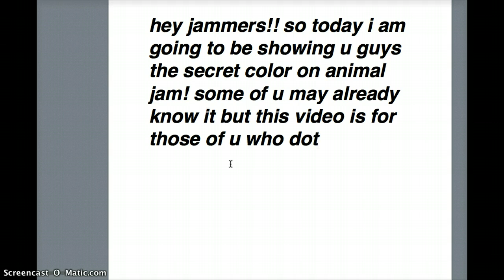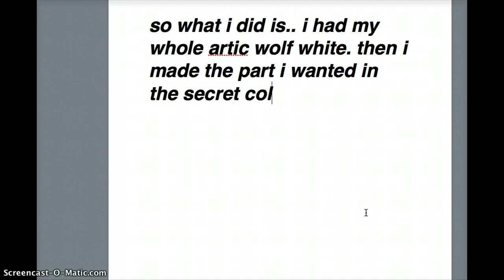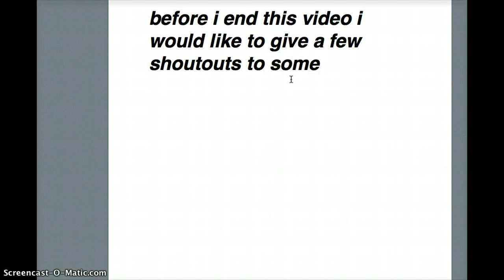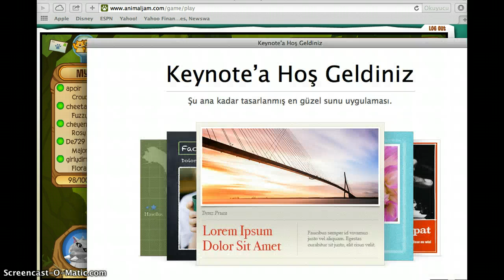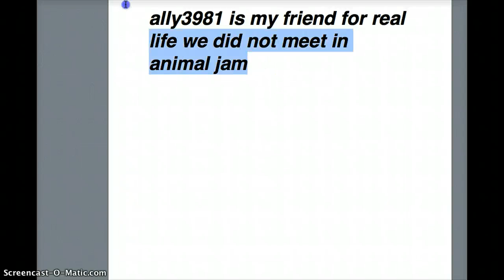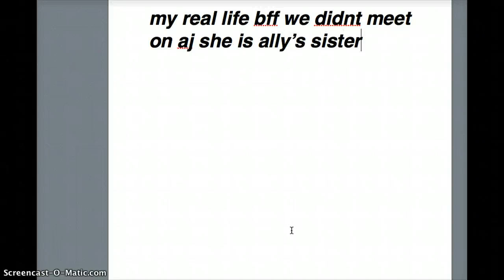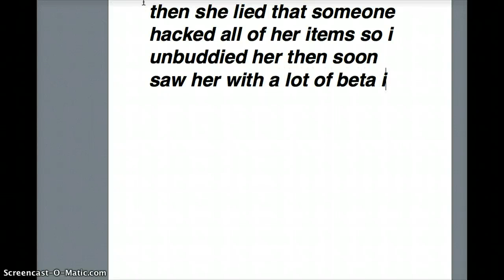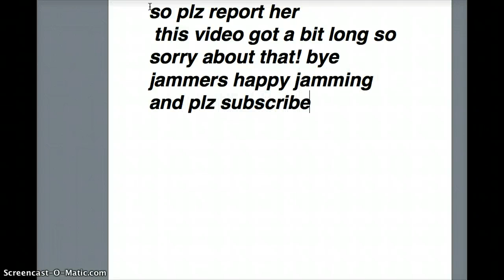Animal Jam Secret Color!!!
I hope you enjoyed my video. I will see you all in my next video! Happy jamming!!!